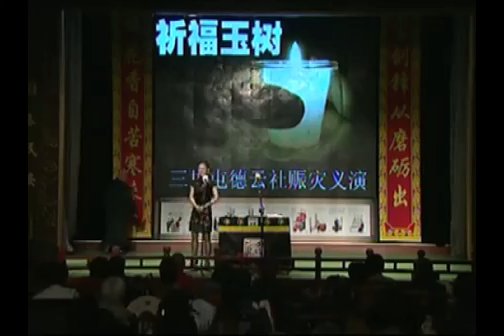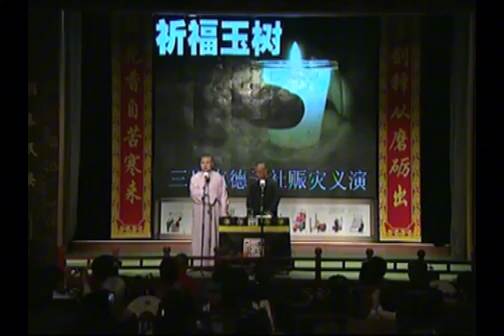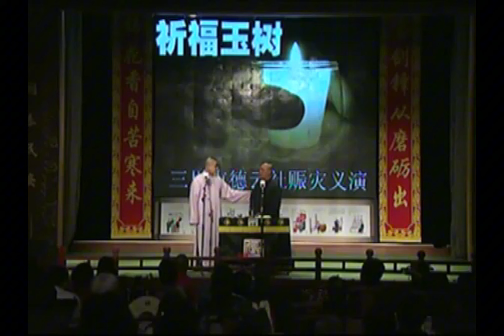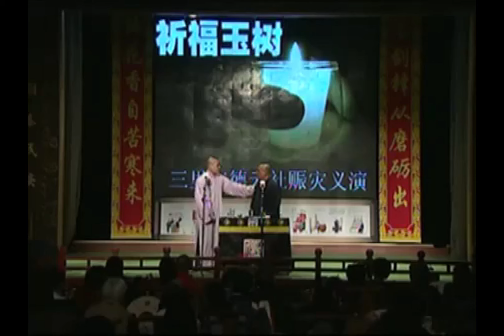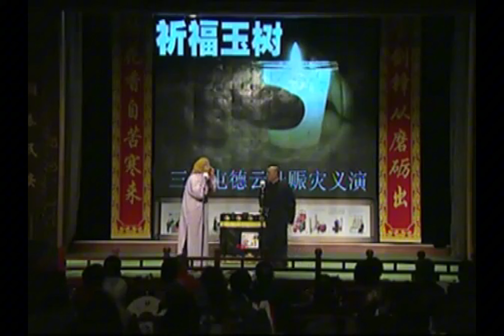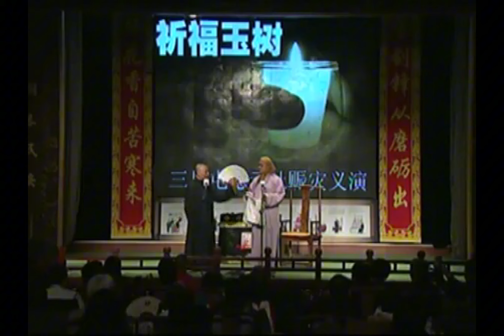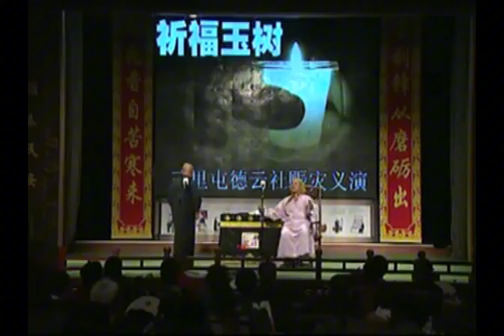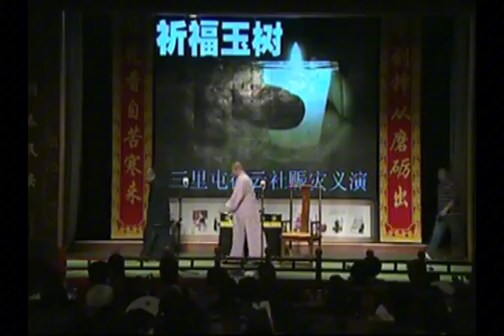岳云鹏未成名早期视频，一语成谶！郭德纲：你干掉于谦！岳云鹏：一把手的位置给我！！德云社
嘉宾：郭德纲/于谦/岳云鹏/孙越/张鹤伦/郎鹤炎/张九龄/王九龙/高峰/栾云平/秦霄贤/何九华